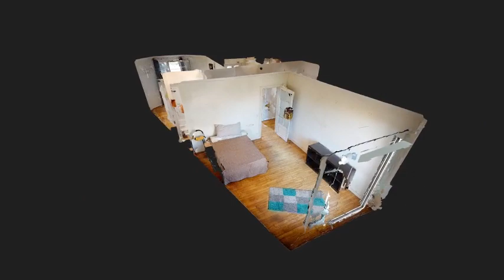Proposition Home Staging 3D I Appartement I 2 pièces I 40m2 I Paris 20è I L'Adresse Gambetta